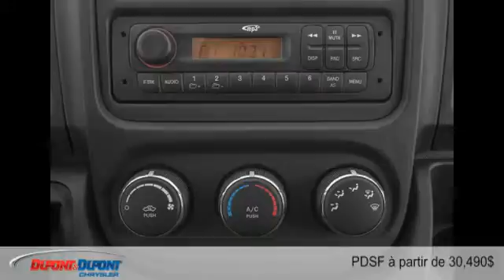Ram ProMaster Cutaway 2014 à Gatineau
Ram ProMaster Cutaway 2014  à Gatineau chez Dupont & Dupont Chrysler Gatineau [D2C-1511]